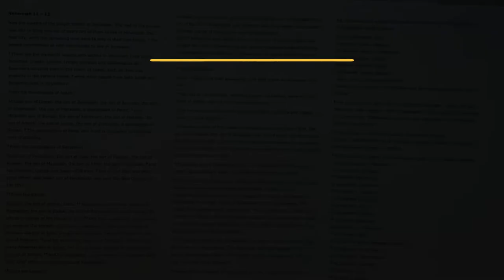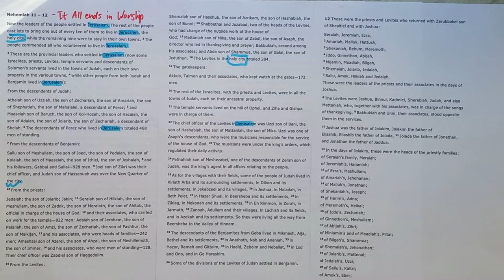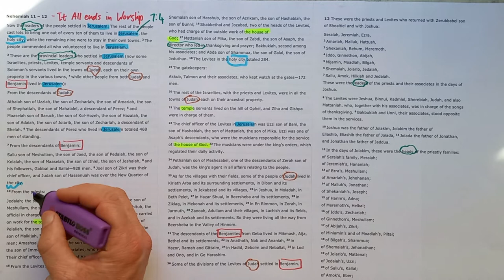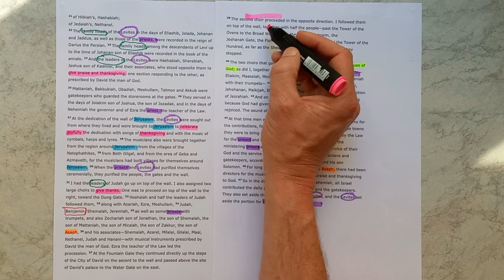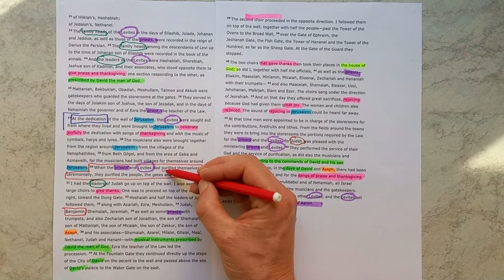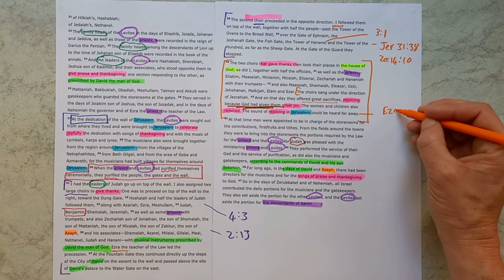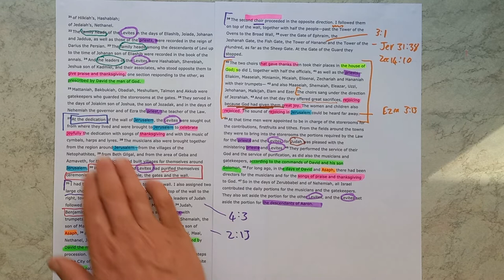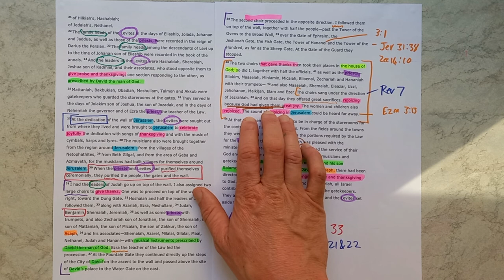Nehemiah 11-12 // It all ends in Worship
New International Version Text work for Nehemiah 11 - 12 with the title "It all ends in Worship."

Theme sentence: They dedicate themselves to living a life of thanks and praise for who God is and for what He has done.

Aim sentence: Be dedicated to living your life in thanks and praise for who God is and for what He has done in Christ, both THIS day and in the light of THAT day when it will all end in worship!

Find the sermon I preached from this passage